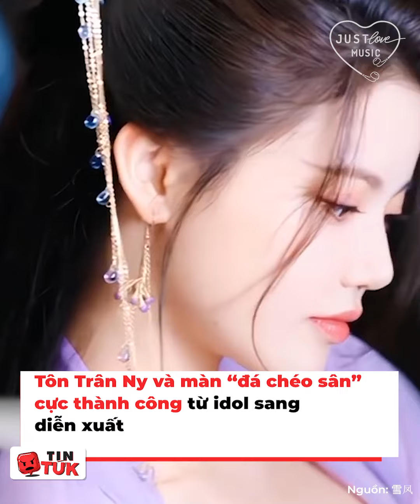Dàn mỹ nữ của Trường Nguyệt Tẫn Minh đều là tay ngang, nữ phụ học bá có profile đỉnh hơn Bạch Lộc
Gây bão màn ảnh nhỏ thời gian gần đây, Trường Nguyệt Tẫn Minh giúp dàn diễn viên trong phim nhận được nhiều sự chú ý của khán giả. Hút nhiệt và được quan tâm nhất có lẽ là dàn mỹ nhân của bộ phim. Không ai nghĩ nữ 3 Tôn Trân Ny lại nhận về nhiều tình cảm yêu mến của khán giả, Trần Đô Linh cũng nổi bần bật trên mạng xã hội còn Bạch Lộc tuy kém hơn một chút, nhưng vai diễn Lê Tô Tô cũng giúp cô tăng thêm lượng fan đáng kể.